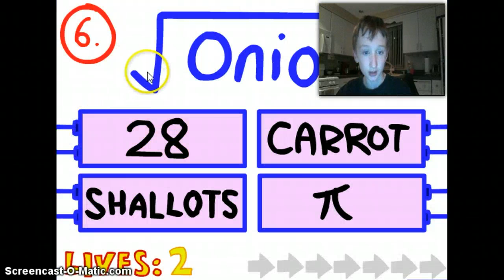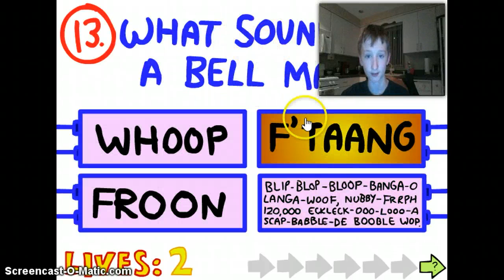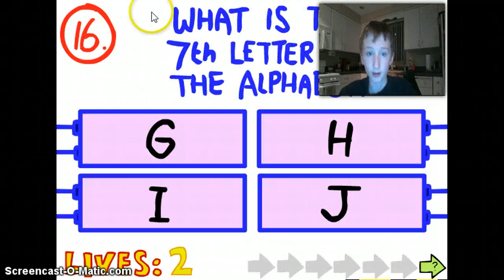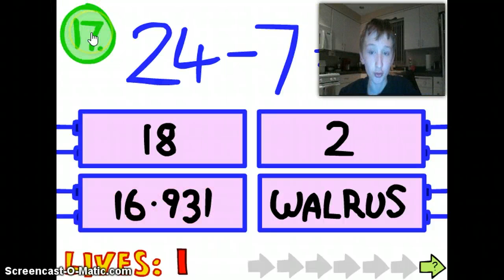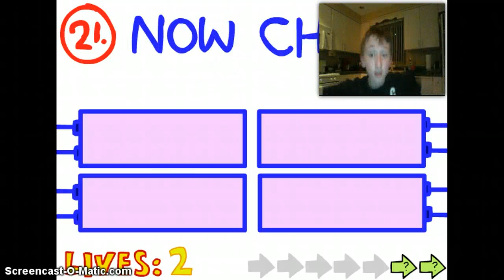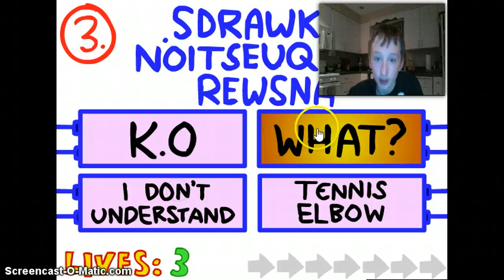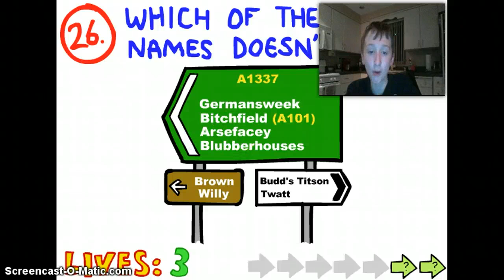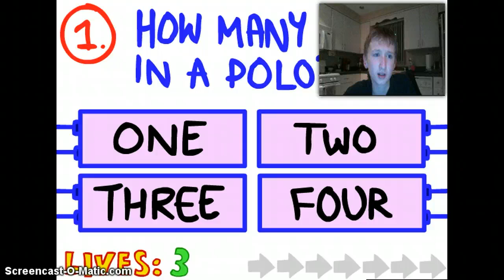Impossibe Quiz #1: Mike Tyson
Suggested by FishyFilms 21